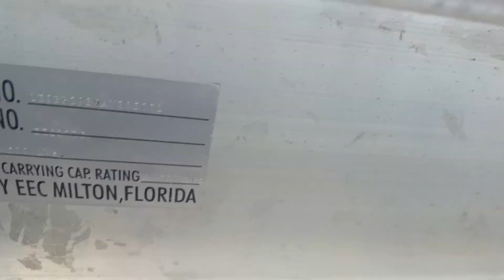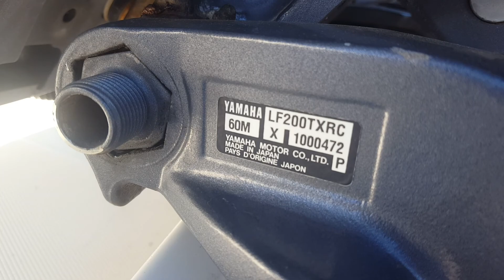Used 2004 Wellcraft 270 Coastal for sale in Seminole Florida 33772